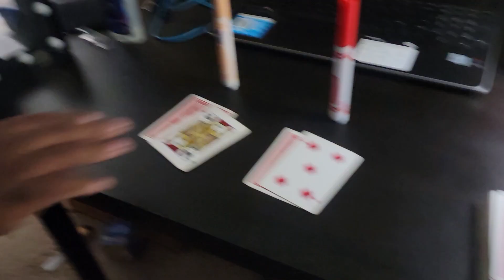Blackjack duel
Sandy vs Red